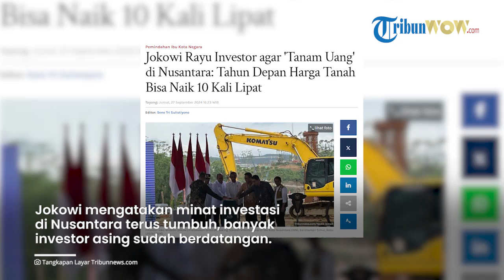JOKOWI MERAYU! Jokowi Ajak Investor 'Tanam Uang' di IKN, Sebut Harga Tanah Bisa Naik 10 Kali Lipat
TRIBUN-VIDEO.COM - Presiden Joko Widodo (Jokowi) merayu investor di dalam negeri maupun asing menanamkan uangnya atau investasi di Ibu Kota Negara (IKN) Nusantara, Kalimantan Timur, pada tahun ini.

Rayuan Jokowi pun diiringi dengan gambaran harga tanah di IKN saat ini bisa melonjak hingga 10 kali lipat pada tahun depan.

Menurut Jokowi, harga tanah di IKN sekarang masih sangat murah dan pasti akan mengalami kenaikan ke depannya.

"Tapi tahun depan kita tidak tahu, harga tanah bisa lipet dua kali, lipet 3 kali lipet 5 kali lipet 10 kali. Perlu saya ingatkan kalau mau berinvestasi tahun ini," kata Jokowi saat peresmian proyek investor China Delonix Grup di kawasan IKN, Kalimantan Timur, yang kembali dikutip Jumat (27/9/2024).

Jokowi mengatakan saat ini mulai berdatangan investor asing yang ingin menanamkan modal di IKN.

"Memberikan kepercayaan rasa confident kita bahwa Nusantara adalah lokasi yang sangat menarik bagi sebuah investasi," kata Jokowi.

Harga Tanah Masih Rp400 Ribu

Pada saat groundbreaking proyek Astra Biz Center dan Nusantara Botanical Garden, Selasa (4/6/2024), Jokowi pun menyampaikan harga tanah di Kawasan IKN masih murah.

Ia sampai membandingkan harga tanah IKN Nusantara dengan Balikpapan dan Jakarta, sebab harga tanah di IKN masih di kisaran Rp 400-800 ribu per meter.

Jokowi menyampaikan, melakukan investasi di IKN Kalimantan Timur artinya membeli masa depan.

"Tapi kalau bapak ibu berubah pikirannya nanti, tanahnya sudah habis. Karena sekarang ini kita tahu harganya kan antara Rp 400.000 sampai Rp 800.000," kata Jokowi.

Jokowi pun membandingkan harga tanah di Balikpapan tetangga IKN di Kaltim yang sangat jauh harganya, ditambah membandingkan dengan Kota Jakarta.

"Di Balikpapan saja satu meter sudah Rp 15 juta, di Jakarta mencapai Rp 200 juta," ucapnya.

Artikel ini telah tayang di Tribunnews.com dengan judul Jokowi Rayu Investor agar 'Tanam Uang' di Nusantara: Tahun Depan Harga Tanah Bisa Naik 10 Kali Lipat,

Editor Video: Ilham Bintang Anugerah